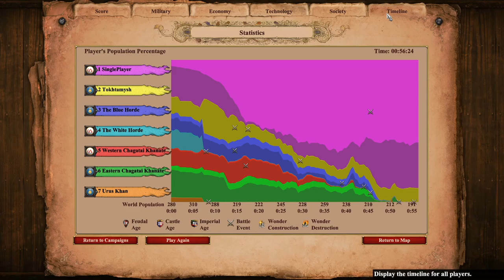AoE Noob Plays Tamerlane Campaign